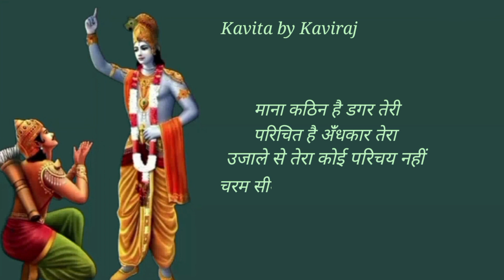l Hindi Poem l केशव तुम्हें मिल जायेगा : कविता l Inspire Hindi Poem l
Poem written and recited by Kavita.

motivational Kavita
YouTube shorts
Hindi motivational poem
Hindi poem
Hindi quotes
motivational